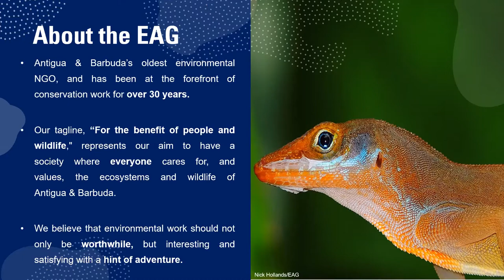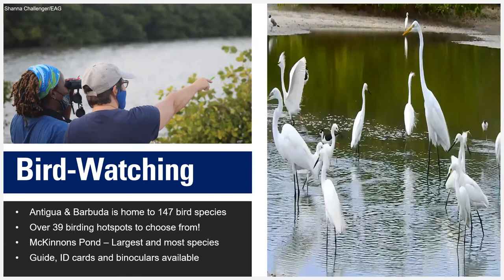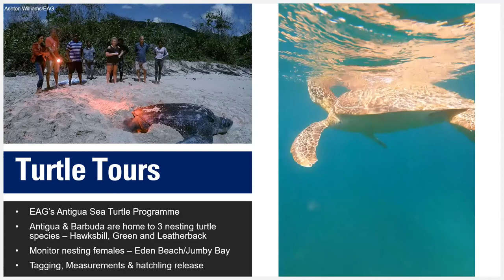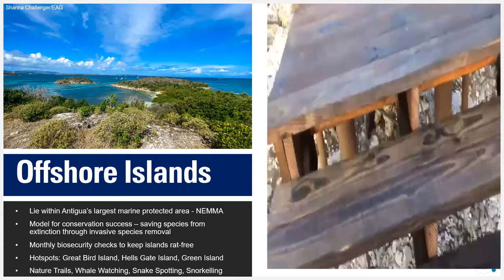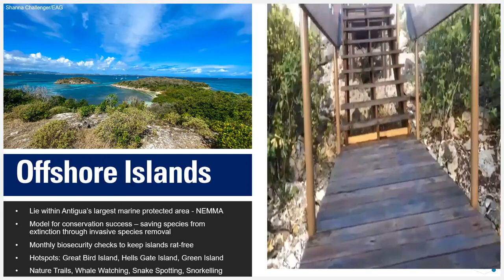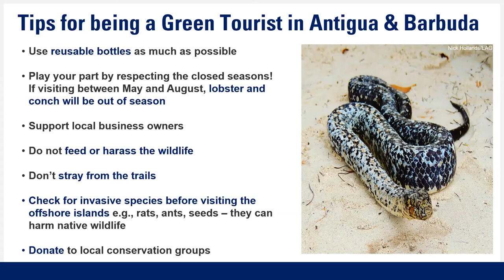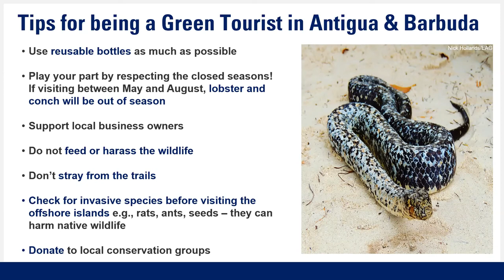Conservation and Sustainable Tourism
Join Shanna as she discusses the link between conservation and sustainable tourism and gives us tips on how to be green tourists!